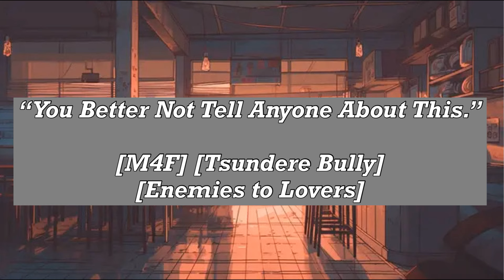🎧Your Bully is a Rental BF [ASMR] [Tsundere Bully] [Confession] [Rental BF]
He has been messing with you for months now. Always hitting you up for your money & homework. Now he's messing with you because your single. So, the best you can do right now is call up a rental boyfriend to shut him up.